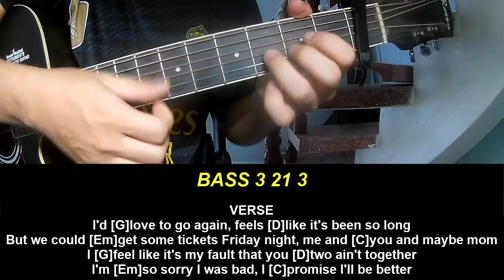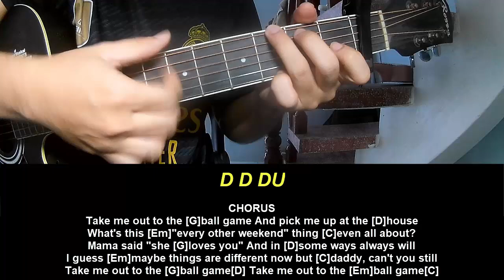Play Guitar Along Luke Combs Take Me Out to the Ballgame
Today, I will share with you Play Guitar Along Luke Combs Take Me Out to the Ballgame